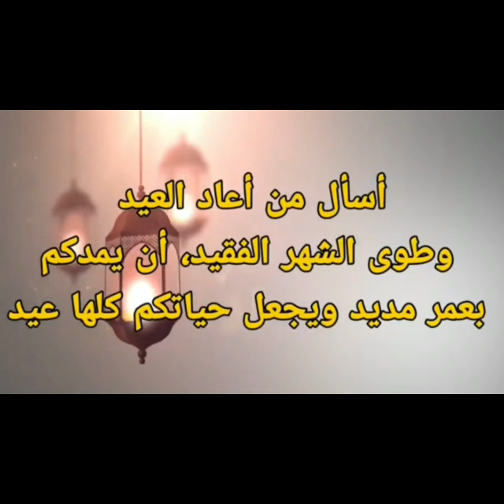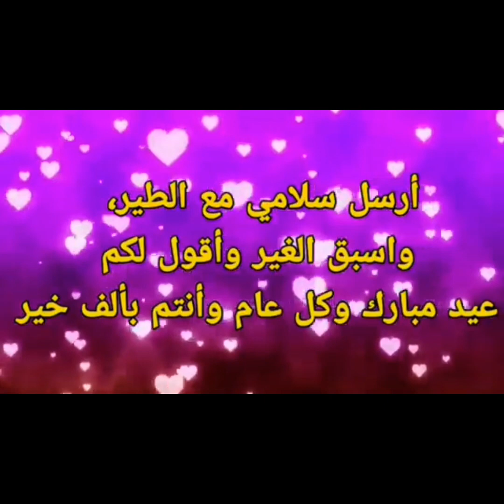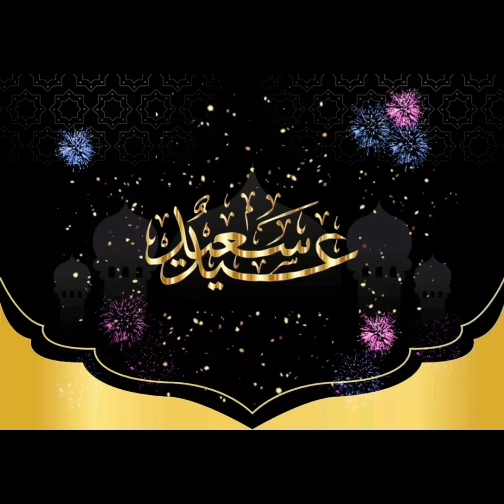عيد مبارك سعيد أناشيد للعيدAid Mubarak